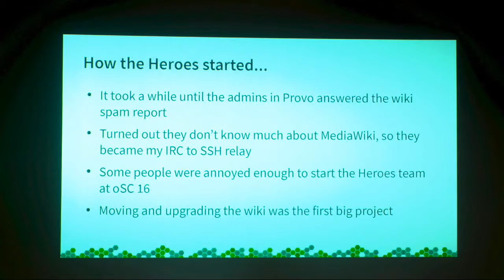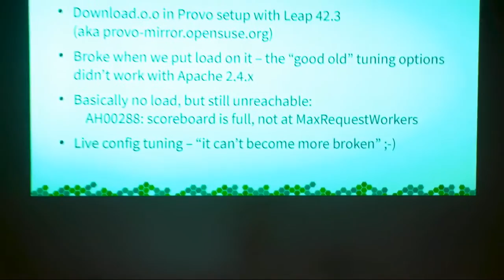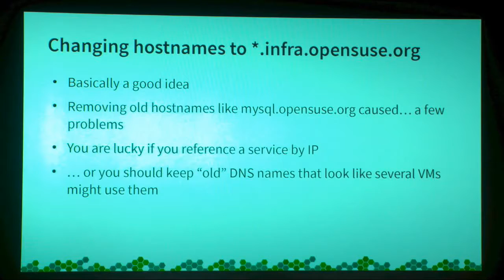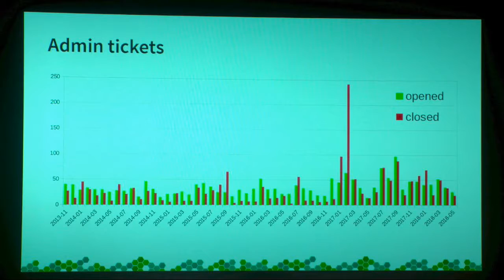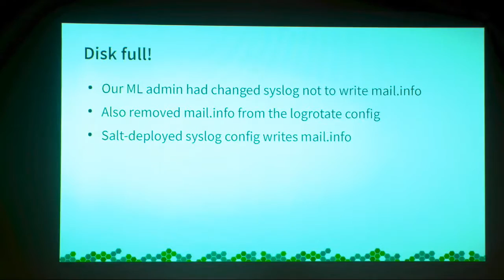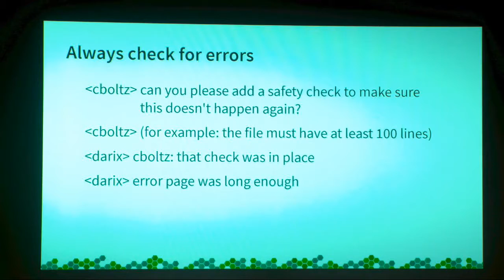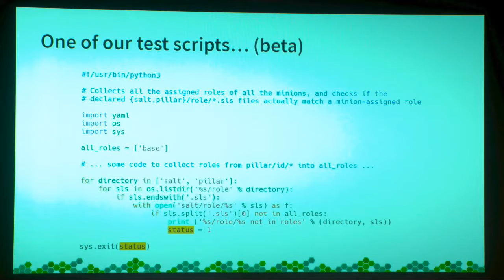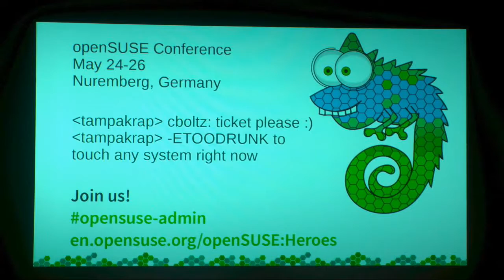freenode live 2018 - Christian Boltz- Heroes, not superheroes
Christian Boltz is a long-term openSUSE contributor, starting with lots of bugreports in the time when it was still named ‘SUSE Linux”. Nowadays, he maintains the AppArmor and PostfixAdmin packages, including lots of upstream contributions to those projects. He is also one of the founders of the openSUSE Heroes (admin team).

Heroes, not Superheroes
The openSUSE Heroes (that’s the fancy team name of the openSUSE admins) were founded two years ago. In this time, we worked hard to maintain and enhance the openSUSE infrastructure, but talking about that would be boring. Of course, if you do a lot of things, you’ll sometimes also make mistakes. Have a lot of fun with some of our failures, what we learned from them and where we still have room for improvement.